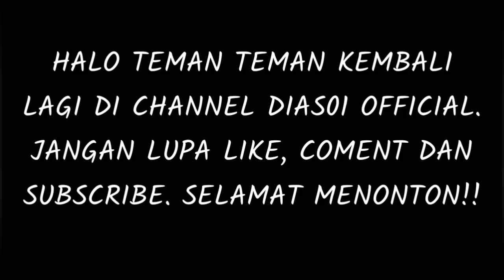kodename + mp3 telolet promo corong 7 bus arofah trans the rayyan || bussid v3.7.1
Link kodename telolet basuri ada dibawah